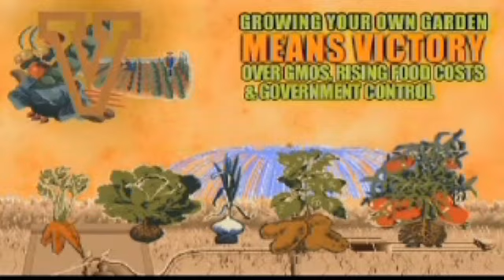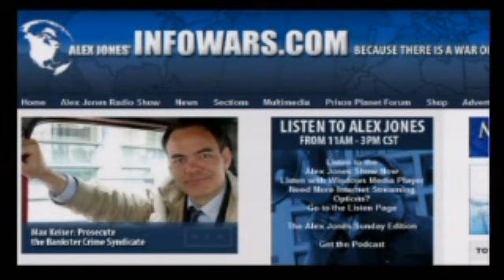Alex Jones Webster Tarpley 29 7 2009 Part 2 of 4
Alex Jones interviews, Webster Griffin Tarpley, about Middle East problems, U.S. Government crime, Eugenics, Holdren and other topics.